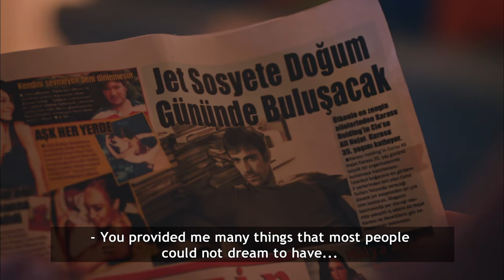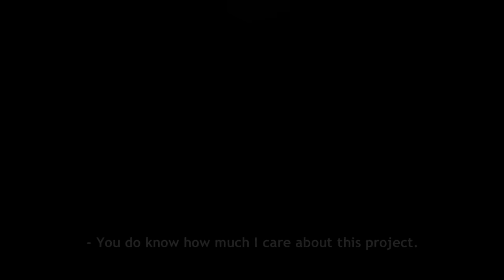Intersection / Kordugum International Teaser Trailer 2016-1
Intersection Trailer-1

INTERSECTION

Story takes place in Istanbul, a city where wealth and power is considered the only representation of success, full of ruthless competition and the human condition has no place in the race.

Here, time flies faster than it runs for the common people, parallel to the world’s biggest and most powerful metropolis. Concepts such as love, sacrifice, compassion and conscience are unnecessary burdens, almost a weakness. Family is just a cover for the world outside, and in reality it’s nothing more than a well-calculated business deal. In this cruel world where feelings drag you down love is seen as a short-term adventure. Not only winning is the ultimate goal, weakness comes with a big price tag.

Our story is about two men and a woman who are all greatly affected by destiny as well as their choices.

Ali Nejat Karasu is a powerful, wealthy and heartless young businessman. He studies in foreign border schools from early childhood, so doesn’t get any love or compassion from his family. He doesn’t care for children, nor does he take women seriously. The only thing he truly cares about is success, but with time his business projects seem meaningless. He starts chasing an adrenalin rush from different adventures, finding himself happiest when he’s on the edge of death.

Umut Ozer is the son of a not so wealthy, but loving family. He is talented and smart. His dad dies when he was still young, who was a legendary auto repairer. The bright designer goes through multiple challenges in his life, regardless of his humble beginnings. However, his greed for more money and power gets the best of him in time, spiraling him out of control. Umut finds himself playing a game he doesn’t know the rules of, but instead of getting discouraged by the hits and failures, he gets up feeling even more ambitious and ready to fight back. Gradually getting poisoned by power, he becomes a cold man who doesn’t mind stepping on his loved ones.

Umut’s wife Naz Ozer is a young pediatrician fresh off the medical school. She is an idealist, and moral values weigh way more than financial ones for her. Even though they’re in love, her marriage was sudden, and not so welcomed by both families. She chooses to shut these down, since they were expecting their first baby together and that was all that mattered to her. Unfortunately, Naz’s unborn child dies in her, along with all the hopes and love she had inside. Their marriage starts falling into pieces when Umut wants to try for another baby, but she refuses. At the same time, while Naz was understanding of her husband’s blind ambition and thought it was a necessary driving force to his success, she quickly realizes Umut is changing for the worse, and it’s time for her to start fresh.

Unable to control Umut’s rage, she turns to Nejat, whom she found to be arrogant and distant at first. But her compassion and warmth will eventually soften him, as well as changing Naz. Nejat also gets greatly affected by the birth of his son with Didem, a one-night stand who later fell in love with him.

Two men’s paths cross over when Umut starts working for Nejat. While becoming very different people from where they’ve started, the only thing they can’t let go is their love for Naz.

ABOUT ENDEMOL SHINE TURKEY

One of the main reasons behind Endemol Shine Group’s success is that it operates with its own local production companies all around the world thus the Group satisfies the needs of the local markets; and follows the world trends closely and implements the programs created within the group When a program is successful in a territory it can easily travel to another and the success can be transferred among the group.

Established in 2008, Istanbul based Endemol Shine Turkey is behind a diverse range of scripted and non-scripted hits for major broadcasters.
The company is behind hit drama Broken Pieces, which has sold worldwide. Other scripted shows include My Destiny (Star TV) and Overturn (ATV).
Other recent and forthcoming non-scripted credits include The People’s Choice, Deal or No Deal, Still Standing, Your Face Sounds Familiar, “Divided”,  “Love is Blind”, “Male and Female”, “Ready, Steady, Cook”, “XXS”, “101”, “All You Need is Love & Forgive Me”.  The company will also produce the first ever-Turkish version of reality juggernaut Big Brother, which will premiere on Star TV later this year.